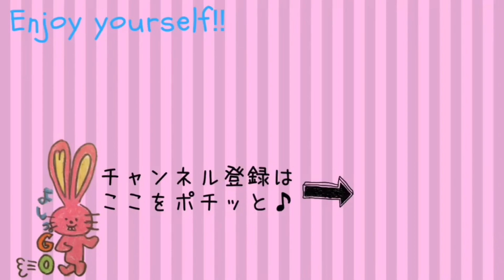【アドレスホッパー】洗濯どうしてるんですか？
なぜ心理学を学ばなくても”もやもやに隠れた宝”を見つけるだけで、会社に縛られずに、100%人生を遊びつくせるのか？時間・人・場所に縛られない３STEP今だけ限定公開中！【メルマガ】

もやもや探検コーチ養成すくーるは、メルマガで不定期募集！まずは、メルマガに登録っ♪

＼最短24間後にもやもやスッキリ／るんPRODUCTION所属もやもや探検コーチによる【緊急もやもや探検コーチング】

･:,｡ﾟ･:,｡★ﾟ･:,｡ﾟ･:,｡☆ﾟ･:,｡ﾟ･:,｡★ﾟ･:,｡ﾟ･:,｡☆ﾟ

もやもや探検コーチングはメルマガから不定期募集

･:,｡ﾟ･:,｡★ﾟ･:,｡ﾟ･:,｡☆ﾟ･:,｡ﾟ･:,｡★ﾟ･:,｡ﾟ･:,｡☆ﾟ